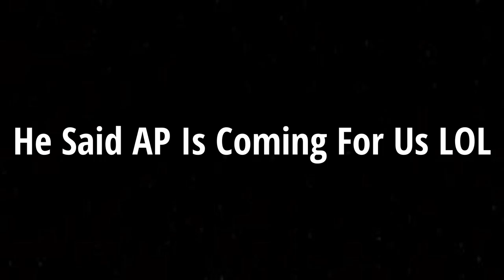Fake Cleaning Prank!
MUSIC CREDIT
Tay K - Lemonade
Genesis_Zoousto
Playboi Carti - Let em in
Lil_Bitch_Shut_The_Fuck_up
Gunna- Top Off
Santa- Duwap Kaine